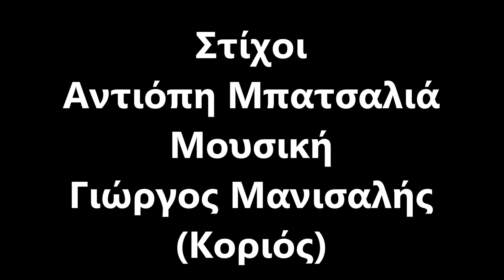Sakellariou - Ola Ta Katalavaino (Oλα τα καταλαβαίνω)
Ola Ta Katalavaino   (Oλα τα καταλαβαίνω)

Στίχοι: Αντιόπη Μπατσαλιά
Μουσική: Γιώργος Μανισαλής (Κοριός)

Πρώτη εκτέλεση: Ρίτα Σακελλαρίου

Για κορόιδο μη με παίρνεις κι ό,τι κάνεις το μαθαίνω
Κι όσα γύρω μου συμβαίνουν, όλα τα, όλα τα καταλαβαίνω

Όλα τα καταλαβαίνω, όλα τα καταλαβαίνω
κι όμως κάνω το κορόιδο και σωπαίνω

Αφού είσαι ο αφέντης στην καρδιά μου, πάω πάσο
Πιο καλά με παρωπίδες, παρά φως μου να σε χάσω